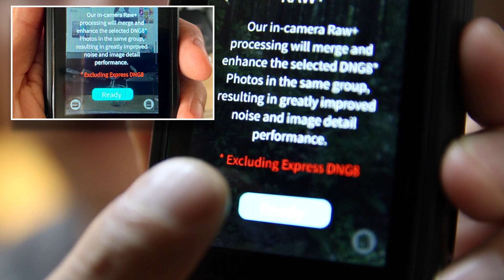コレはもはやQoocam8K ver.2.0だ！ファームアップで静止画画質が大幅に向上！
Qoocam 8Kのファームウェアとスマホアプリがバージョンアップし、360写真の新機能が大きく二つ追加されました。

ひとつはカメラ内DNG8。
8枚のDNG写真を撮影して合成するDNG8ですが、 従来はパソコン版の「Kandao Raw+」で処理する必要がありました。コレがカメラ本体内で処理できるようになりました。
保存されるデータは8枚のDNG写真と、16ビットDNGでスタックされたDNG8写真1枚とそのJPEG写真1枚です。

またExpress DNG8で撮影すると8枚の写真を撮影中にカメラ内でスタックし、16ビットのDNG写真1枚と、そのJPEG写真1枚が保存されます。動画内で操作している様な「RAW+」ボタンをタップすると言う操作すら不要と言う事です。

そしてもうひとつの機能がスーパーHDR。
コレはカメラ本体ではなく、スマホアプリから操作します。
と言ってもモードを選択したらシャッターボタンを押すだけ。
コレだけで0EV、-3EV、+2EVの露出でそれぞれExpressDNG8写真を撮影し、HDR写真に合成されたJPEGがスマホアプリに保存されます。
カメラ内には各露出でのDNGとJPEGも保存されているので、後からパソコンを使ってより詳細な調整をする事も可能です。

静止画の解像感はTHETA Z1に及ばない感じでしたが、コレで仕事でも本格的に使える様になりますね。
特にSuper HDRは不動産関係の方にも重宝するのではないでしょうか。